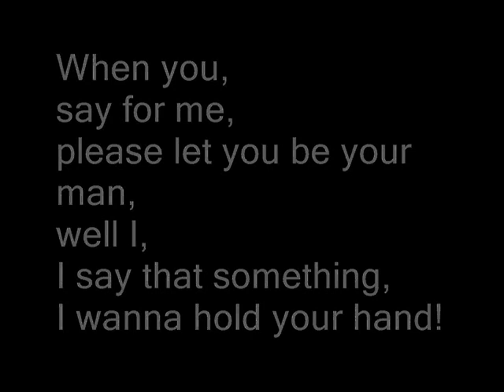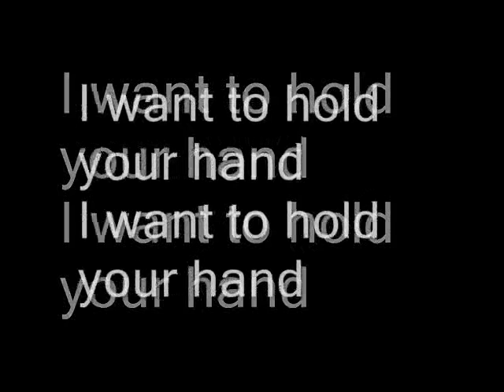I want to hold your hand lyrics (long) - Leonard Jones